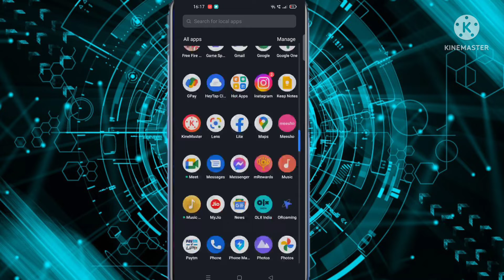How to Freeze Last Seen🧐on Whatsapp 2022 | Whatsapp ka Last Seen Freeze Kaise kare | Without any app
Hii

I am pranshu
I from firozabad distric...

About video :
GB Whatsapp
GB whatsapp Freeze Last Seen
GB Whatsapp Freeze Last Seen Setting
How to freeze last seen on gb whatsapp
how to fix freeze last seen on gb whatsapp
gb whatsapp last seen fix
hide last seen on whatsapp
gb whatsapp online toast

Your Queris:
Freeze and Hide last seen on GB Whatsapp
WhatsApp py Last Seen Freeze Kese Karen,gbwhatsapp
GB WhatsApp
new whatsapp tricks
whatsapp tricks
whatsapp hidden tricks
WhatsApp py Last Seen Freeze Kese Karen
gbwhatsapp
GB WhatsApp
new whatsapp tricks
whatsapp tricks
whatsapp hidden tricks
how to freeze last seen in gbwhatsapp
gb WhatsApp me last seen ko freeze kaise karen
freeze last seen in gb whatsapp
Freeze last seen
what is Freeze last seen in gb WhatsApp
gb whatsapp me last Seen ko freeze kaise kiya jata hai
gb WhatsApp Me last seen ko freeze karne se kya hota hai
how to set last seen in whatsapp
whatsapp time setting
hidden tricks of whatsapp
how to hide last seen
whatsapp last seentube mall
whatsapp tricks
whatsapp last seen change
last seen whatsapp
hide last seen kaise dekhe
whatsapp par apna last seen kaise chupaye
freezelastseen

Comments 💌💌 Share